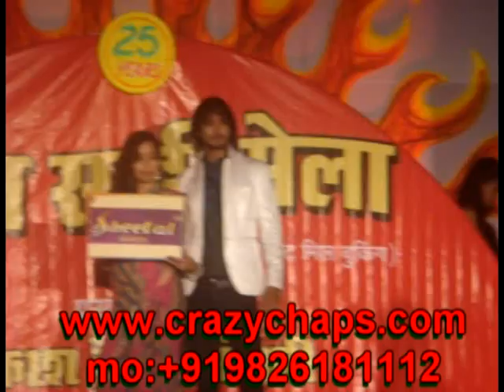FASHION SHOW SURAT SAREE MELA CRAZY CHAPS EVENTS ORGANISER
CRAZY CHAPS EVENT COMPANY is no1 n best event management ORGANISER of india.
All kind of party and events
1. Bollywood star coordination
2. Fashion shows/ dance show/emcee/anchor

3. Wedding planning /Ladies sangeet /reception

4.Celebrity management
5. Ghazal concert

6. Award ceremony
7. Birthday party
8.Laughter artist coordination/ duplicates
9. Magic shows
10 All kind of Corporate Events
11 Conference planning

12 Product Launching
13. Road shows

14. Campaning & Exhibitions
15. Promotional activities

16. Dealers Meet
17.Outlet launch

18. Carnivals
19. Laser shows Our other services
20 Theme Decoration for birthday party,ladies sangeet,wedding,co orporate events

21. Name board
22. Game shows

23. Light, sound & Stage Back-drop,dj
more details.Our website is 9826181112, 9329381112 ,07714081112

CRAZY CHAPS[ EVENT MANAGEMENT COMPANY],